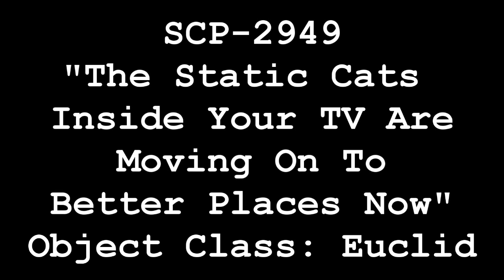SCP-2949 Observable Televised Feline Migration | object class euclid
SCP-2949 is a phenomenon affecting approximately 3% of all analogue television sets ever produced. SCP-2949-affected television sets have not been completely contained by the Foundation due to their widespread nature. SCP-2949 has appeared more frequently in populated urban cities than in any other locations, though this is likely a statistical bias due to more frequent reporting of anomalies in places with higher population densities.

SCP-2949 manifests as the appearances of visual aberrations on the screen when an analogue television is tuned to a non-transmitting channel. Testing has found that the device must be tuned to the channel for more than six continuous hours before SCP-2949 begins to be observable, a fact that contributes to the relatively low rate of reported SCP-2949 cases in the public. The aberrations often take forms such as striped or spotted patterns, or, on occasion, the appearance of feline faces or vague movements of silhouettes in the background noise. Longer inspection results in the clarifying of the shapes over time, resolving gradually into vague figures identifiable as animals of the Felidae family, such as tigers, leopards, or common house cats.

Continuous observation of these phenomena for an additional six to eight hours via remote or direct means will eventually produce an instance of SCP-2949-1, which will emerge fully-formed from the television screen. Instances of SCP-2949-1 resemble animals of the Felidae family appearing to be made out of television static. These entities are not intangible; physical contact is said to feel like "steel wool", or, alternatively, "warm and rough". SCP-2949-1 instances appear to be non-hostile. They do not require food, water, or sleep.

Upon manifestation, instances will tend to seek out the closest available reflective surface large enough to accommodate their size. They will then proceed to pass through the surfaces and disappear. Such surfaces through which SCP-2949-1 instances have been seen disappearing into include mirrors, windows, and other television screens.

Sightings of SCP-2949-1 peaked from the late 1980s to the mid-1990s, but have significantly waned since the increasing adoption of digital television signals as a global broadcast standard.